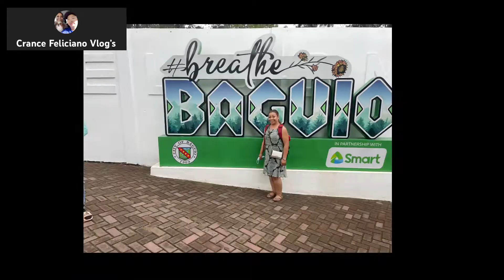TraVel Vlog Philippines 2022 Baguio City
Going Around Baguio City Philippines
Bell Church
Colors of Stobosa
Strawberry farm
Mines View